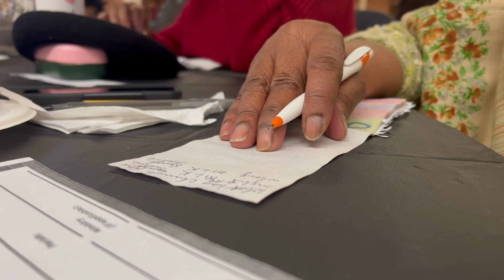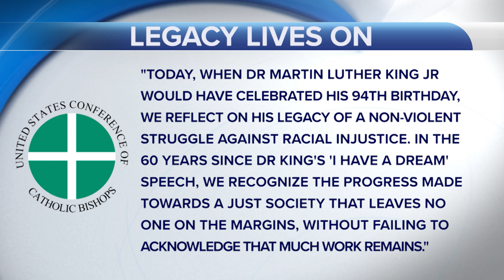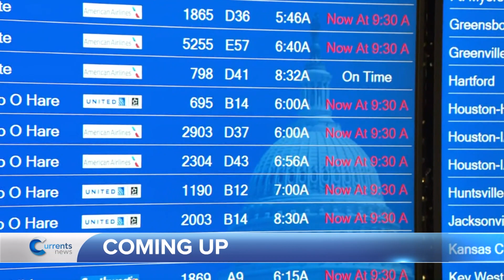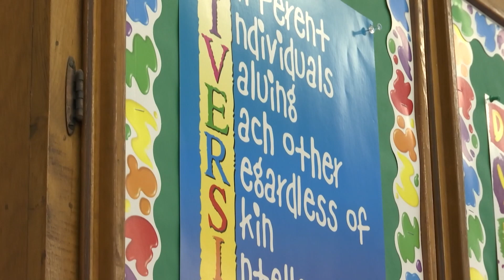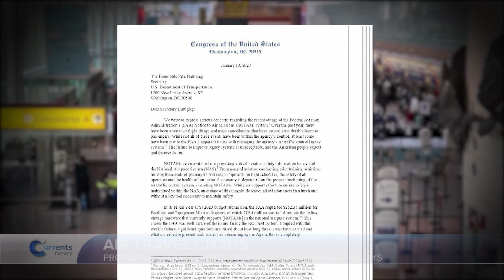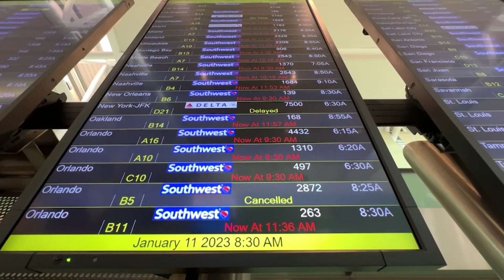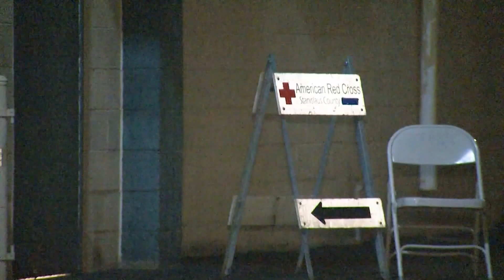Catholic News Headlines for Monday 1/16/2023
Today is Martin Luther King Jr. Day and the Diocese of Brooklyn is commemorating the civil rights leader with a prayer service led by Bishop Robert Brennan.

New York City Mayor Eric Adams has wrapped up a trip to the southern border.

A dramatic rescue caught on camera in California.